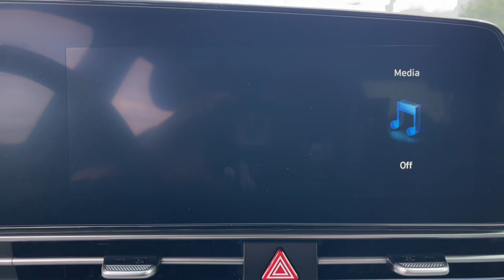2024 Hyundai Elantra SEL North Augusta, Aiken, Augusta, Grovetown, Evans SC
New 2024 Hyundai Elantra SEL available at Terry Lambert Hyundai located in 5585 Jefferson Davis Hwy, North Augusta, SC, 29841. Servicing the North Augusta, Aiken, Augusta, Grovetown, Evans area.

Here is a wonderful   2024  Hyundai Elantra. Here's a Hyundai Elantra, the tech-savvy compact that infuses every drive with a fresh feeling of innovation and modern style. From its suite of confidence-inspiring safety features to its svelte and sculpted looks, this driver-focused sedan is an exceptional value. These are just some of the great options this vehicle comes with: Apple Carplay®/Android Auto®, Navigation System, Keyless Entry, Back-Up Camera, Satellite Radio, Bluetooth® Connection, Alarm, Dual Zone A/C, Aluminum Wheels, Electronic Stability Control. Get the refinement you deserve when you drive away in this stylish Elantra. Our team will give you an outstanding test drive experience. Stop in today!